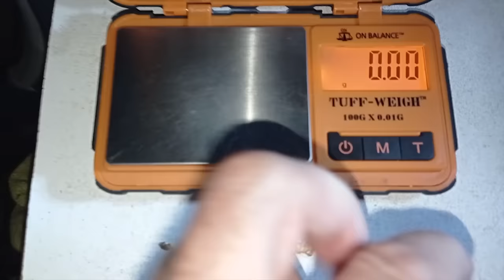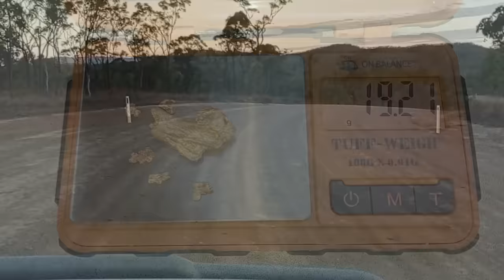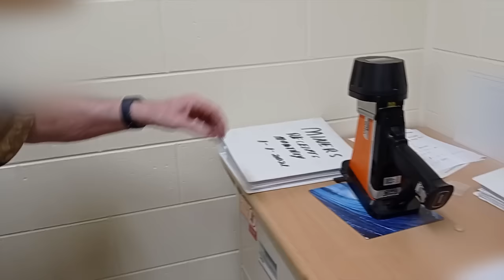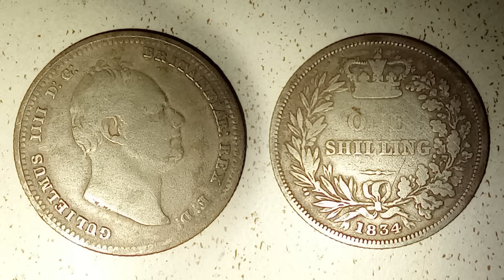GOLD - IT'S STILL OUT THERE! Episode 1 - Steve Graf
Steve Graf is back in the wilds of North Queensland with another highly successful search for gold. Using his same old trusty GPX 5000 metal detector, he discovers multiple ounces of beautiful nuggets.

Finding once again, with sheer determination and and persistence, and one heck of a lot of walking, that it is indeed, "still out there".

This is Episode One, of four, with each and every episode containing unique finds and interesting situations.